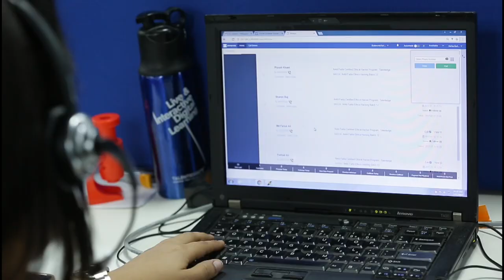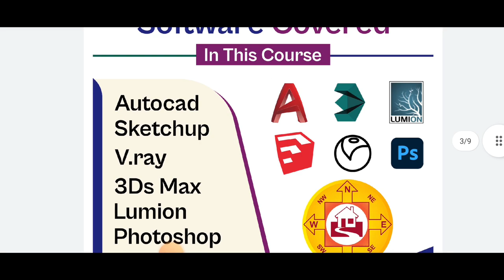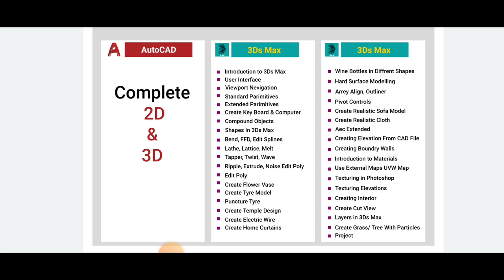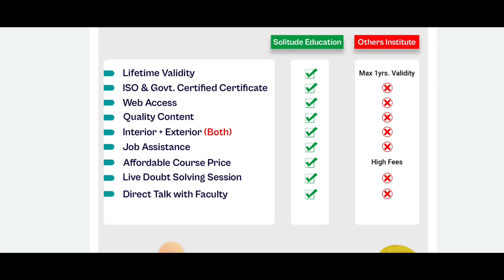Best idea for civil Engineers to start your own Business | Top 7 software for Interior Designer